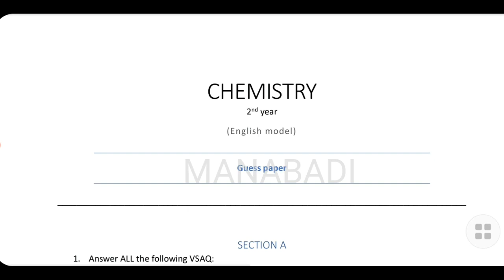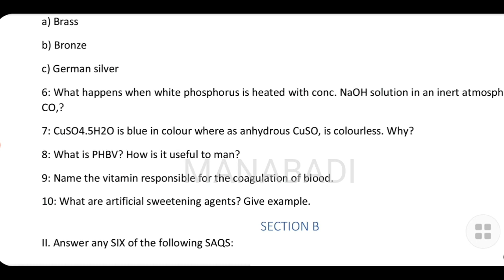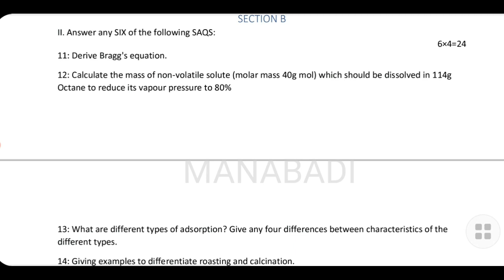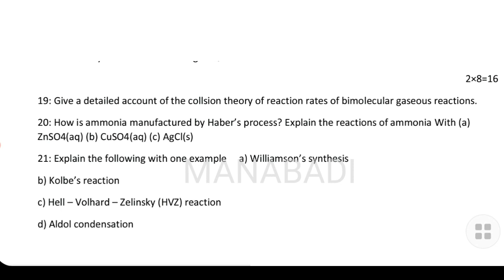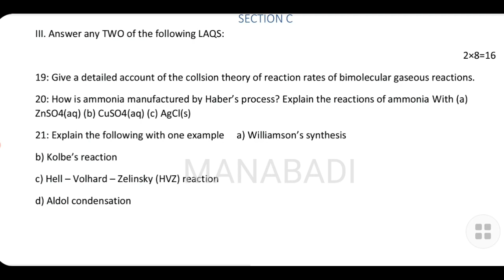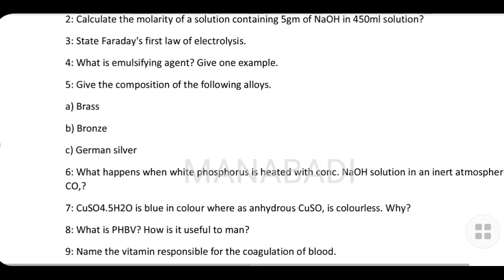రేపు ఇంటర్ CHEMISTRY 2nd Year 60/60 మార్క్స్| Sure Questions 2nd Year Inter Chemistry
,Chemistry 2nd year, 2nd year Chemistry , manabadi Inter guess papers, manabadi inter guess paper 2023, inter 2nd  year guess papers, inter 1st year model papers, inter model papers